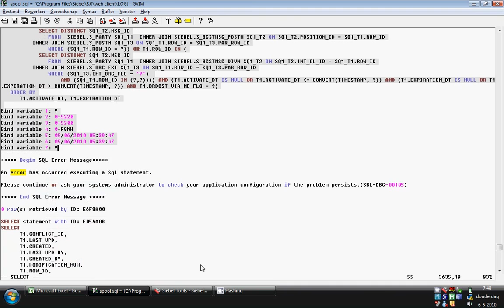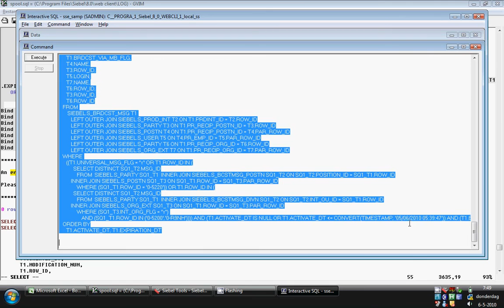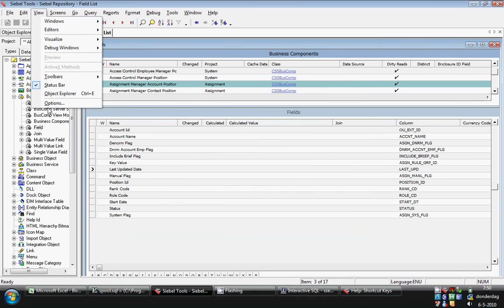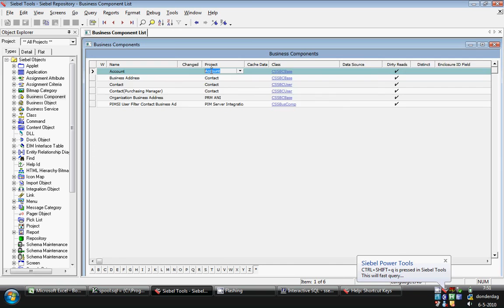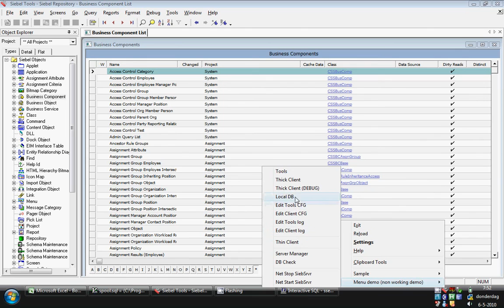Demo for Siebel Power Tool version 3.0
use of Siebel Tools, but faster and easier.
(Open Source, GPL).

And yeah, I can't realy help it... I'm running Vista...